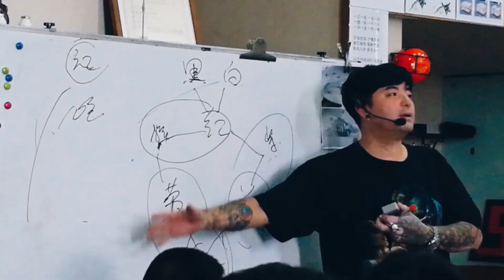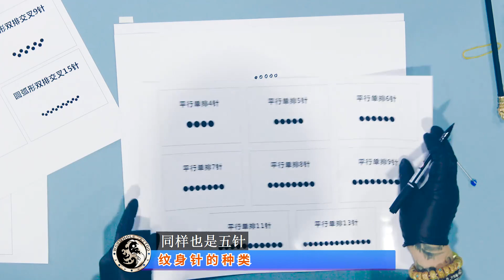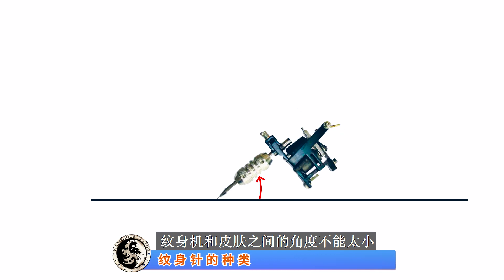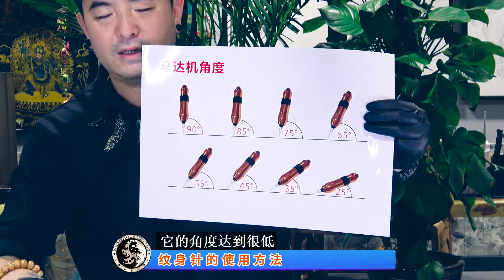刺青教学基础教程2020 | 细数纹身针种类和区别，怎么组装刺青机（纹身机），解锁手握纹身机的姿势| 纹身控针基础入门 1|Wormhole Tattoo Part 5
本频道本系列教学视频全部免费观看😇纹身针种类繁多，常常让初学者傻傻地分不清楚谁是谁，用来干嘛的。熟知纹身针型号和特点，是纹身师掌握纹身控针技巧的必要条件，因为不同类型的纹身针适合给不同图案上色。今天，石老师就带你重新系统地了解下纹身针。纹身从业28年的老石，见过不少奇葩的手握纹身机的姿势，你的纹身机握对了吗？姿势不对，会影响纹身图案的效果吗？ 听老石说
01:03 纹身针的种类及其作用
13:08 怎么组装刺青机（纹身机），针和手柄
25:04 解锁手握机器的姿势
如有任何疑问，请在下方留下你的评论